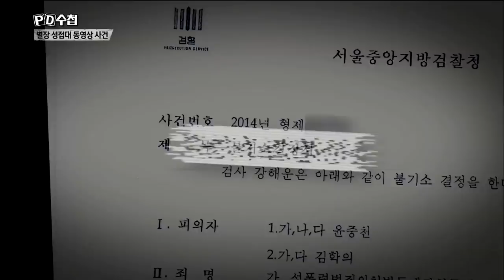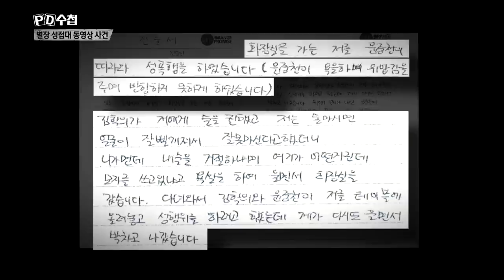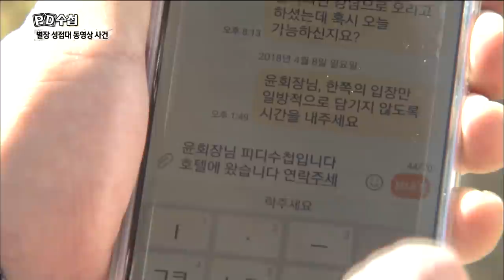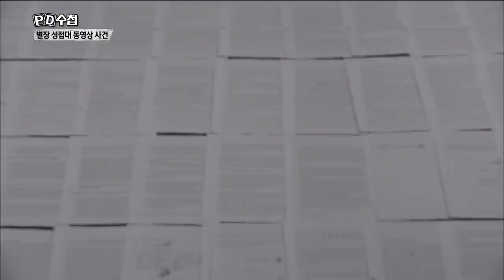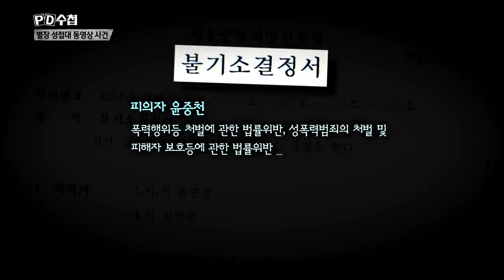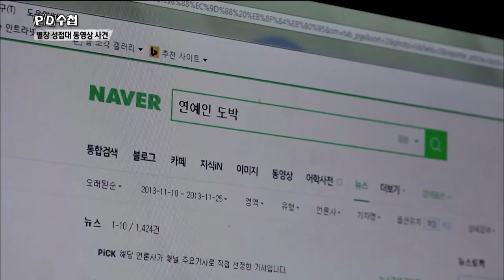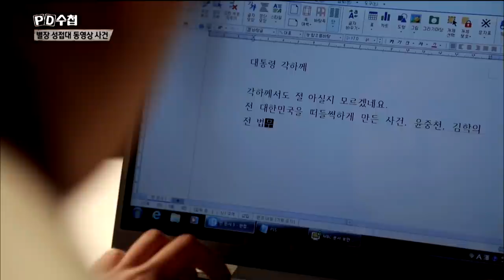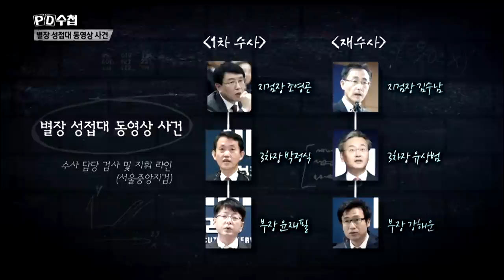검찰개혁2부작 1부 별장 성접대 동영상 사건(수정본) [Full]-Prsecutor Sexscandal-18/04/17-MBC PD수첩 1151회